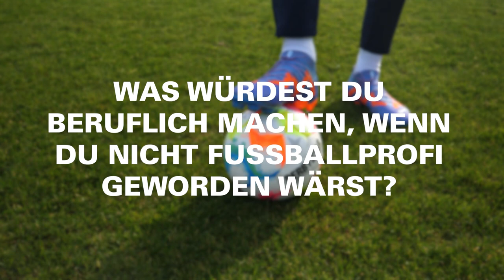Tarsis Bonga Kompakt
Nach dem er schon Teil des Trainingslagers der Löwen in Spanien war, ist Tarsis Bonga zum Ende der Winterpause fest an die Hamburger Straße gewechselt. In den drei bisherigen Partien der Rückrunde stand der Angreifer bereits in der Startelf!💥

Deshalb wollen wir den Deutsch-Kongolesen in unserem neuen "Kompakt" auch mal ein bisschen näher kennenlernen!🔵🟡

Alle Infos und Neuigkeiten rund um den blau-gelben Fußball aus der Löwenstadt findet Ihr auf unserer Homepage und den sozialen Netzwerken: